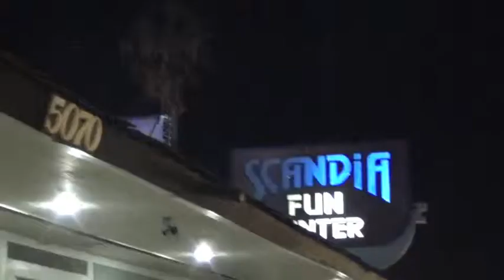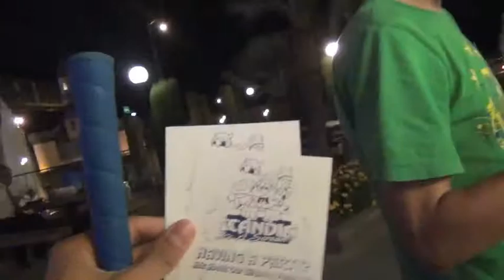VLog #90 - Mini Golfing at Scandia 8.24.13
Part two of my birthday SquirrelyVLog!  We go mini-golfing it was entertaining!

BAM!
^o^